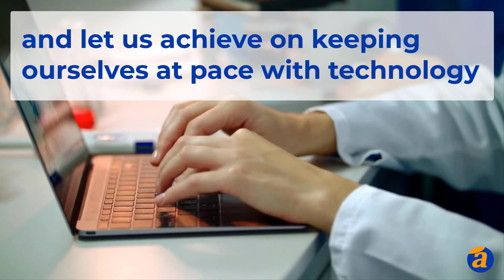About TeachTech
Technology has become a part of almost every aspect of the workforce.  Many industries and organization are now reaping the benefits of its many uses, and the education system is no exception. With its benefits, technology is no longer a luxury, but a necessity. It is the reason our channel exists and will continue to exist to deliver free online training resources on Information Technology.